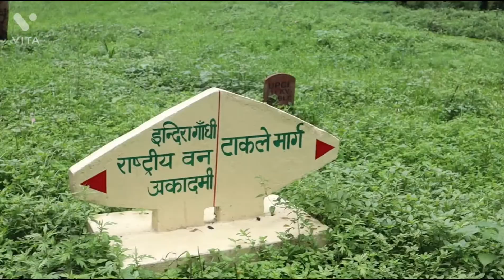best place for photography and vedioshoot/FRI dehradun/ travelblog/ mastiwithcousins